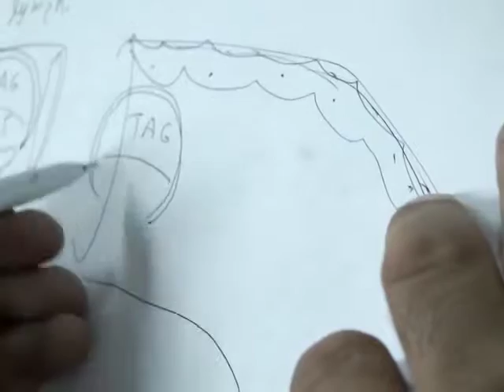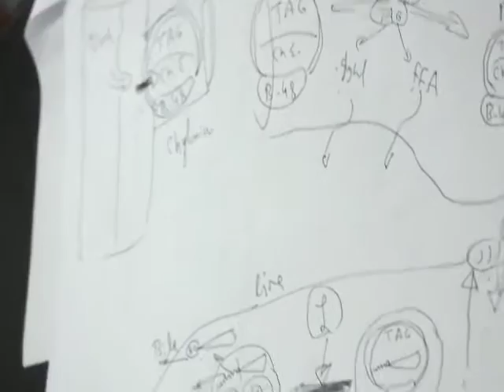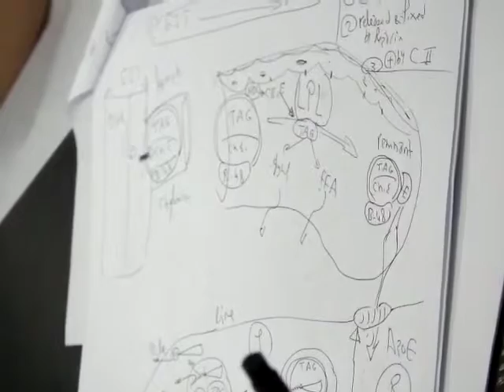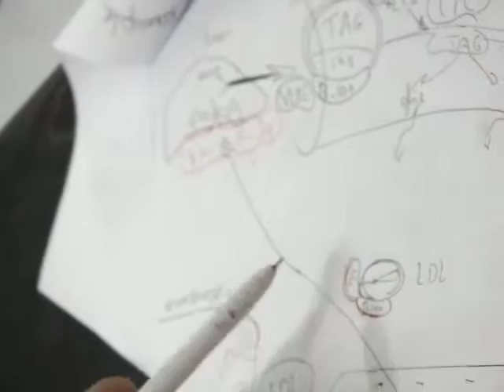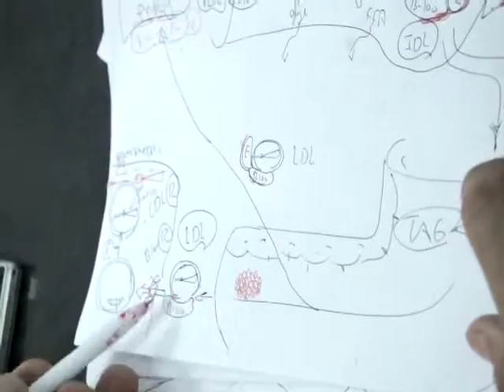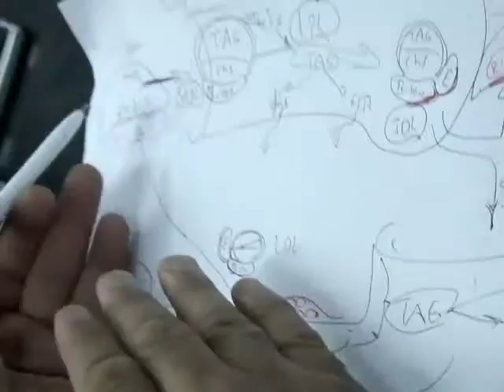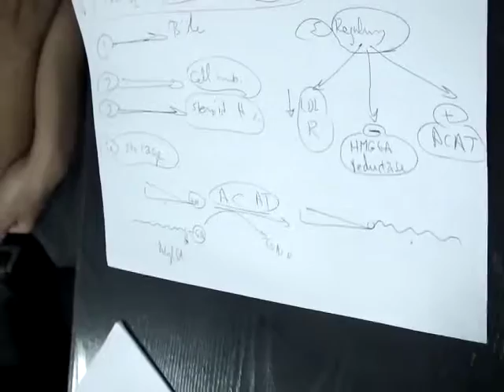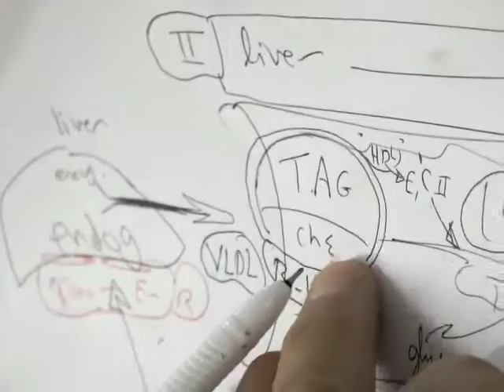Lipid 2 2